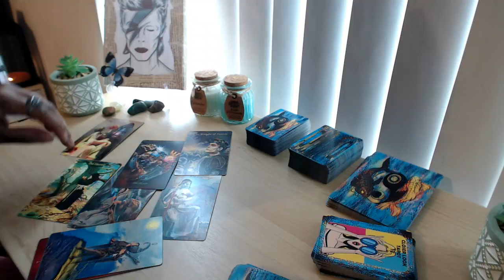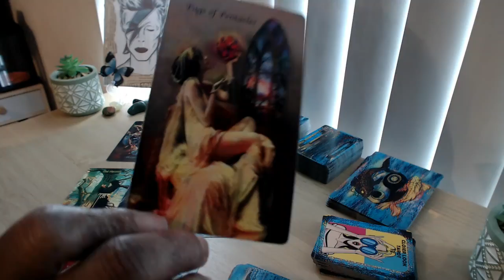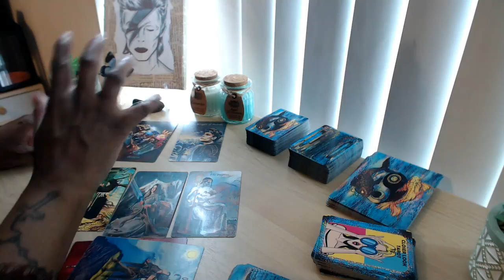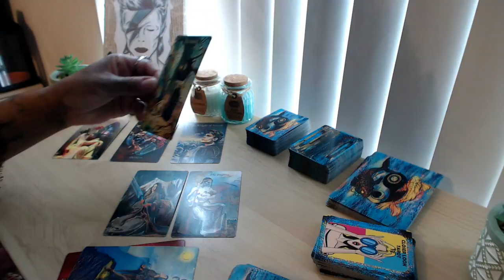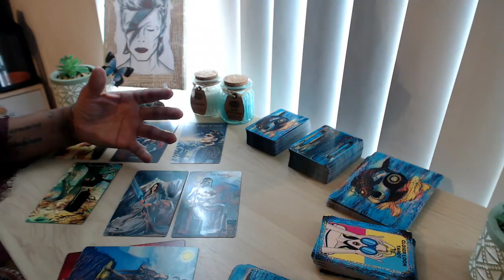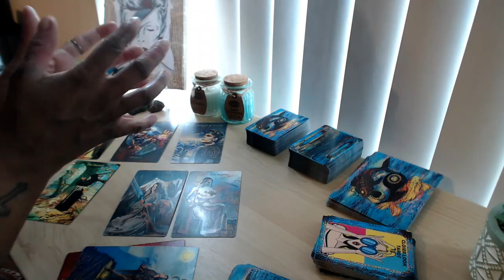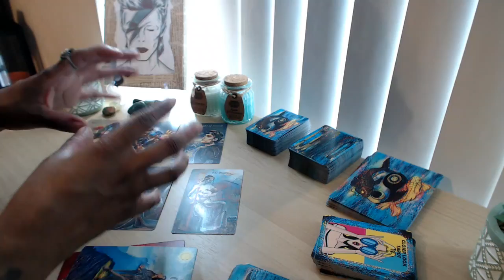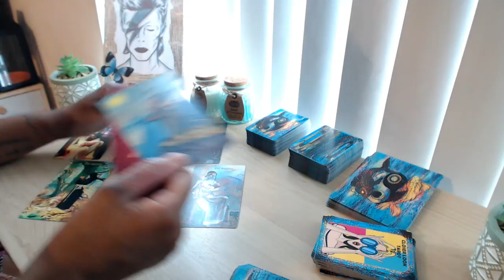SCORPIO - What Real Love Looks Like / TAROT LOVE READING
Sorry but I do not do Personal or Image Readings (UNLESS YOU ARE IN MISSION OR MISSION BOOTCAMP)
Are You A Twinflame, Lightworker , Starseed or Humanitarian? Then Join MISSION BOOTCAMP
Mission Bootcamp is a group of likeminded lightworkers/humanitarians that are committed to change this planet for the better as a team.
Soulmate Community -
👇📖✏️***PROGRAMS***📖✏️👇
📍Confidence Program
🖍Confidence & Anxiety Program by Sophia Charles £40

Monday:  Fire Signs (Aries, Leo, Sagittarius)
Tuesday: Earth Signs (Taurus, Virgo, Capricorn)
Wednesday: Water Signs (Pisces, Cancer, Scorpio)
Thursday: Air Signs (Gemini, Libra, Aquarius)